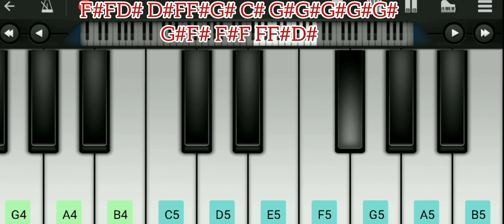Lolita ha Lolita Un Dhooram Kuta Pakkamaga Maruthe Song BGm | Tamil Songs BGM.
Lolita ha Lolita Un Dhooram Kuta Pakkamaga Maruthe Song BGm | Tamil Songs BGM | Love songs BGM | Melody Songs BGM.